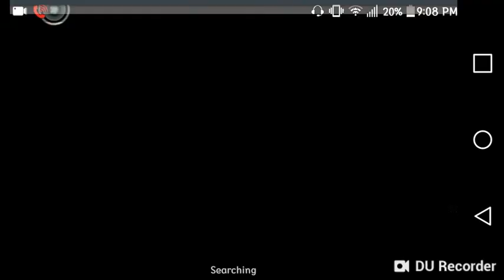Anouncment! |New Series